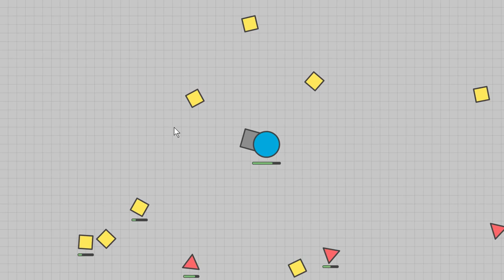DIEP.IO STEAMROLLER | SMASH TANKS!!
Watch as SSundee becomes the steamroller of the server!! How many other tanks will he squish before they learn to move out of his way?! I appreciate the support and any ratings would be greatly appreciated also!